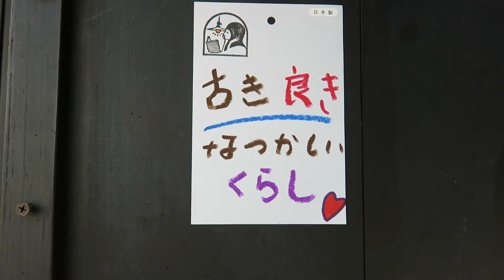和室でゆったりとくつろぐ時間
乳白ガラス照明器具

Tachibana-shoukai
Kyoto Japan

●Japanese old style house lighting